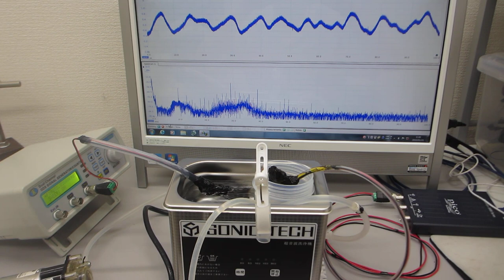超音波洗浄器・超音波発振制御プローブ・脱気ファインバブル発生液循環装置の組み合わせ技術 ultrasonic-labo